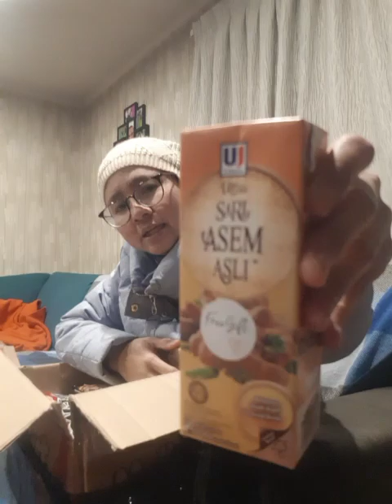Unboxing Indonesian Stuff Package from Toko Bintang Queenstown, New Zealand 🇳🇿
Kangen produk Indonesia 🇮🇩 di New Zealand, belanja aja di Toko Bintang 💫 Queenstown.
Online or pick up. Tinggal telephone or chat, nanti ownernya, Linda Christy, pasti gercep respond dan she will be politely and happy to answer you and she will give details of your order and ship it quick for you.
Produk pilihannya banyak, jadi ngingetin jajanan dulu waktu di Indo, sampe rasanya gw mau mborong semua dan ada kopi favorite almarhum papa (I miss him a lot - RIL, papa) jadi gw belanja deh lebih dari $150 dikasih free ongkir dan gift Sari Asem, wow thank you much, Linda ❤️
So, kalau gw perlu atau kangen produk Indonesia, gak susah carinya di New Zealand.